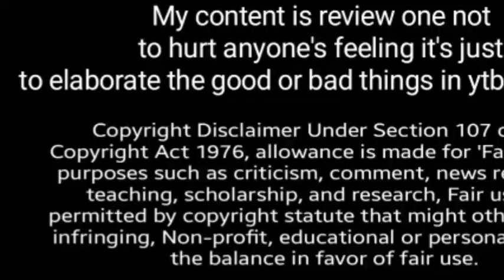Rubina baji saudia k Liye Rawana abbu ki dua ❓,Nainna ,Mrs.30% ki dawat , Amna's Reaction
Rubina baji ko apnay naseeb p shak ku hai ❓,Nainna ,Mrs.30% ki dawat , Amna's Reaction

from Your search| listenable | trending| viral vlog | son of yaseenvlog  |Reaction time | choti baji vlog